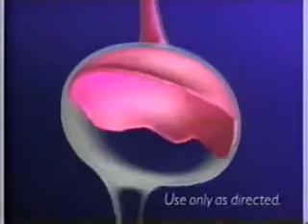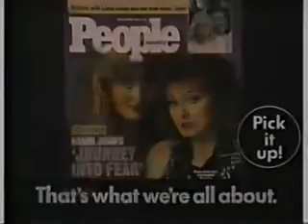Play it safeguard later on that evening too (1990)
-Visa (strawbridge & clothier -- fancy stores like this never seemed real to me growing up)
-Sears
-Disney Channel Preview
-Pepto Bismol
-Safeguard
-Visa (A Chorus Line)
-People Magazine
-JCPenney After Thanksgiving Sale
-Aetna